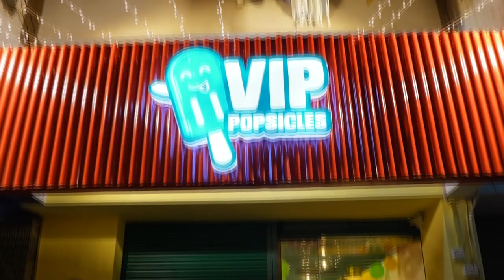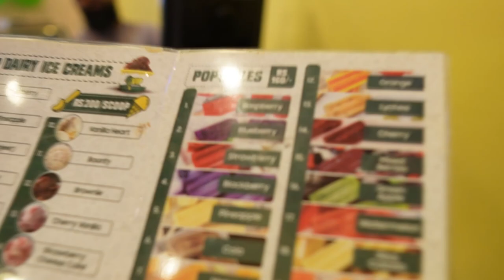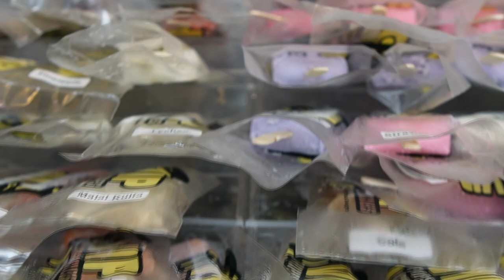MUSTAFA HANIF ki ICE CREAM Shop | VIP Popsicles | Introduced Best New Premium Ice cream in Karachi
Doston aaj hum aai hain Newly Open ice cream shop Vip Popsicles per, Jo ke open ki Mustafa Hanif Ne aur introduced karwai hai New Premium ice cream ke mazaydar Flavours
Location: vip popsicles, Flat 10, Noorabad colony, Shop 22, iqbal, Block 14 Gulshan-e-Iqbal, Karachi
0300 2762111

This video is all about:
mustafa hanif
ice cream mustafa hanif
vip popsicles
vip popsicles by mustafa hanif
popsicles
mustafa hanif vip popsicles
mustafa hanif shop open
vip popsicles
vip setup
mustafahanif
mustafa hanif shop
ice cream shop
mustafa hanif ice cream shop
mustafa hanif bhai ki ice cream shop ka vlog
easy milkshake recipe
refreshing summer drinks
chocolate milkshake
falooda
royal falooda
summer desserts
rabdi falooda
rainbow ice cream
falooda ice cream
summer desserts recipe
falooda vermicelli

Support FAYZED:
  / tracks